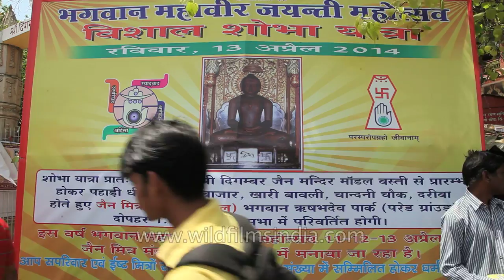Shri Digambar Jain Mandir decorated on the occassion of Mahavir Jayanti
In Jainism, Mahavir Jayanti, also known as Mahavir Janma Kalyanak, is the most important religious holiday. It celebrates the birth of Mahavira, the last Tirthankara. On the Gregorian calendar, the holiday occurs either in March or April.

He was born on the thirteenth day of the rising moon of Chaitra. The chronology accepted by all Jains places Mahavir's birth in 599 BCE.

Local statues of Mahavira are given a ceremonial bath called the abhisheka. During the day, many Jains engage in some sort of charitable act in the name of Mahavira while others travel to temples to meditate and offer prayers. Lectures are typically held in temples to preach the path of virtue as defined by Jain doctrine. Donations are collected in order to promote charitable missions like saving cows from slaughter or helping to feed poor people. Ancient Jain temples across India typically see an extremely high volume of practitioners come to pay their respects and join in the celebrations.

Shri Digambar Jain Lal Mandir is the oldest and best-known Jain temple in Delhi, India. It is directly across from the Red Fort in the historical Chandni Chowk area.

It is known for an avian veterinary hospital in a second building behind the main temple. It is known as the Jain Birds Hospital.

Located just opposite the massive Red Fort at the intersection of Netaji Subhas Marg and Chandni Chowk, Digambar Jain Temple is the oldest temple of the Jain religion in the capital, originally built in 1656. An impressive red sandstone temple today (the temple has undergone many alterations and additions in the past and was enlarged in the early 19th century), Shri Digambar Jain Lal Mandir is popularly known as Lal Mandir "Red Temple".

Modern Delhi was founded by Mughal Emperor Shah Jahan (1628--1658) who built what is commonly known as the old city or old Delhi, surrounded by a wall, with the main street Chandni Chowk in front of the Red Fort, the imperial residence.

Jahangir invited several Jain fianciers to come and settle in the city and granted them some land south of the Chandani Chauk around Dariba Gali. He also permitted them to build a temporary structure to house a Jain temple. The Jain community acquired three marble idols installed by Jivaraj Papriwal under the supervision of Bhattaraka Jinachandra in Samvat 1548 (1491 AD) for the temple. The main idol is that of Tirthankara Parshva.

It is said that the deities in temple were originally kept in a tent belonging to a Jain officer of the Mughal army.

During the Mughal period, the construction of a sikhara for a temple was not permitted. This temple did not have a formal sikhara until after India's independence when the temple was extensively rebuilt.

In 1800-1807, Raja Harsukh Rai, the imperial treasurer obtained imperial permission to build a temple with a sikhara in the Jain neighborhood of Dharamapura, just south of Chandani Chauk. Thus temple, known for fine carvings, is now known as the Naya Mandir "New Temple".

The Gauri Shankar temple next to the Lal Mandir, was founded about a century later in 1761 by Appa Gangadhara, a Maratha Brahman in the service of the Scindia when Delhi was under their influence. It also has been significantly rebuilt in the past few decades.

There is also a bookstore in the complex where a wide range of literatures on Jainism is available, apart from unique curios and souvenirs related to the religion. Visitors should take off their shoes and all other leather goods and hand it to the concerned person before entering the temple complex.

Source: Wikipedia